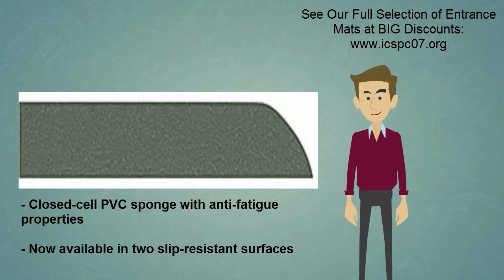Tuff Spun® Foot Lover™ - custom floor mats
Tuff-Spun® Foot-Lover™- Contains closed cell PVC sponge for superior fatigue fighting properties